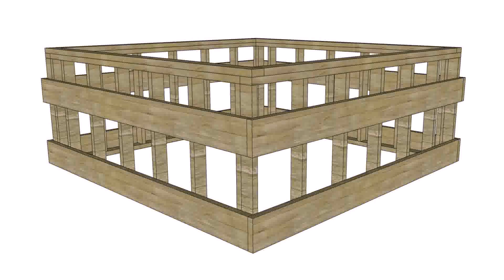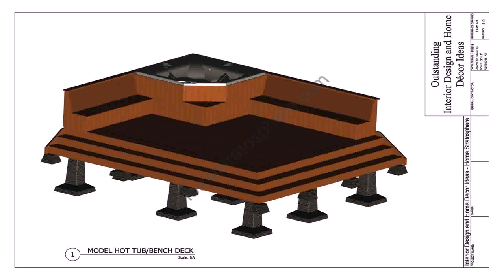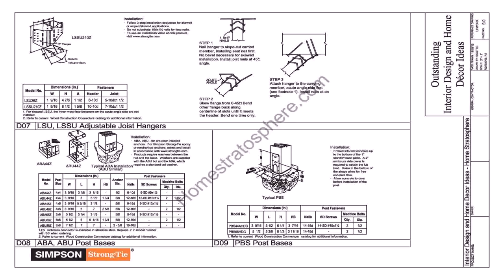How To Build A Wood Deck For A Hot Tub - Gif Maker DaddyGif.com (see description)